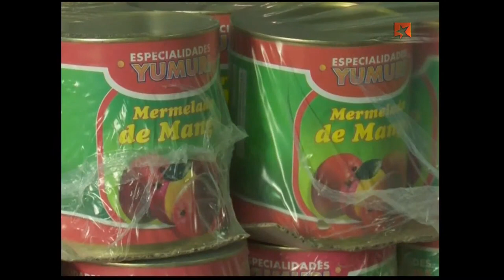Matanzas: Producción de alimentos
Matanzas garantiza la alimentación a la población en condiciones de aislamiento. Sobre el tema comenta el gobernador de este territorio.